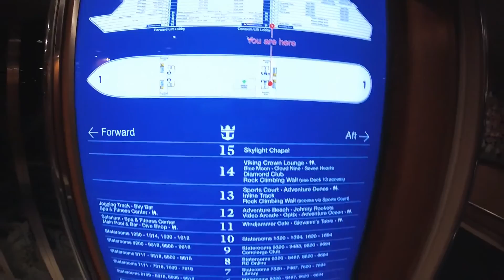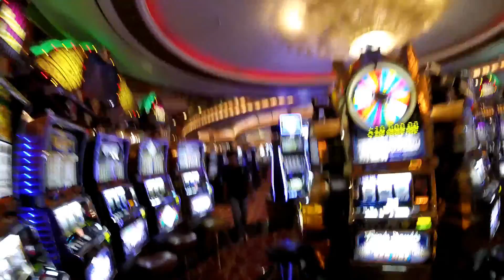Vacaciones Royal Caribbean Adventure of the Seas - 11-18 Junio 2016 - RCHobbyer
Todo el video se grabo con GoPro Hero 4 Session menos la parte de Curacao. Espero que les haya gustado el video!

Este canal esta relacionado al hobby RC como tutoriales, unboxing, Bashing y muchos mas!